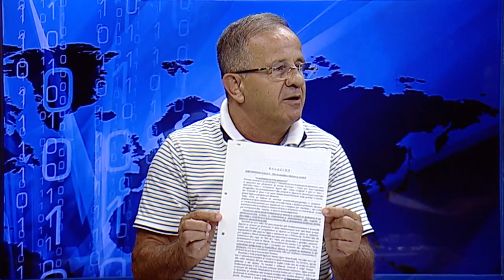Fax News - I ftuar ne studio Viron Bezhani